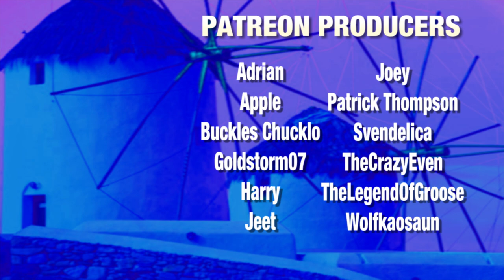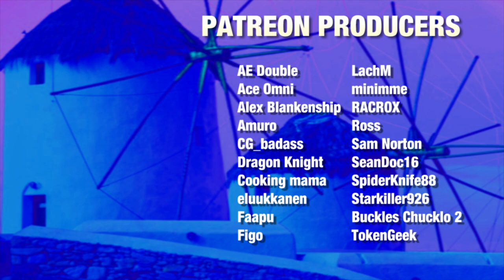Crash 4 Is Fantastic, but I'll Never Want to Complete It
Crash 4: It's About Time is a fantastic game, but what it asks of a player almost risks shooting itself in the footage. In this review of the PS4 and PS5 versions of Crash 4, I go into why I think the game is so good, but also why I never want to complete it.

⭐My Equipment⭐
- AT2020 USB Microphone
- Elgato HD60S
- Mic Shock Mount
- Mic Wind Screen
- Mic Arm

The drawing of me on on my channel was done by SpiderKnife, go check him out!